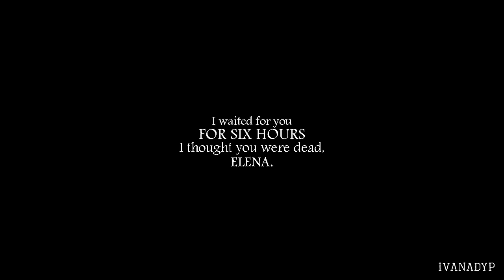Christopher & Elena ► So cold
Fandom: Dallas
Song: so cold (ben cocks)
Made by: sony vegas. 8.0
Edited by: ivanadyp